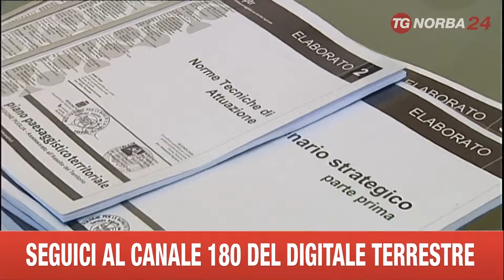BARI REGIONE PIANO PAESAGISTICO